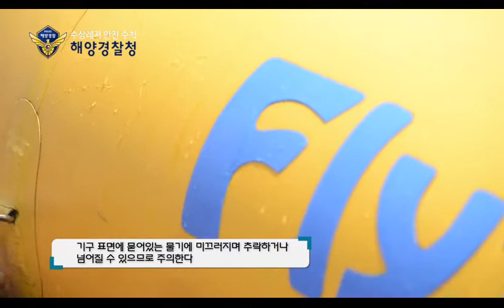해양경찰 - 수상레저기구 탑승 주의사항